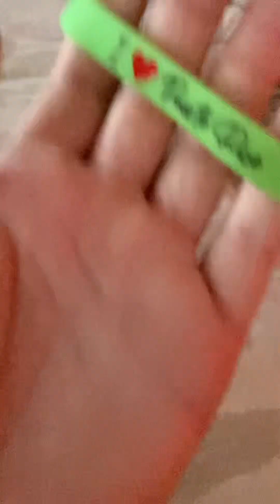Christmas Day bracelet review